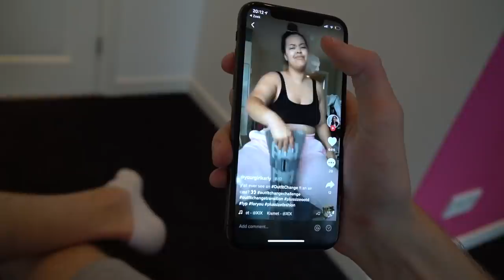IK WILDE 1 MILJOEN VIEWS OP TIKTOK... en dit gebeurde...